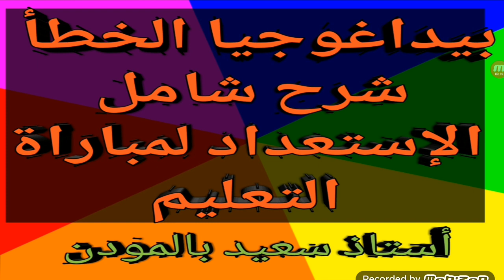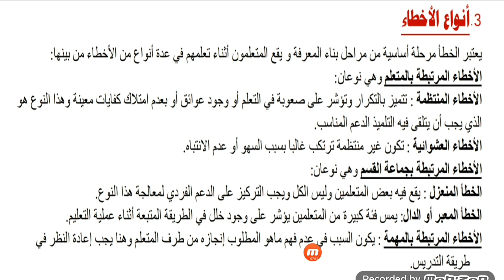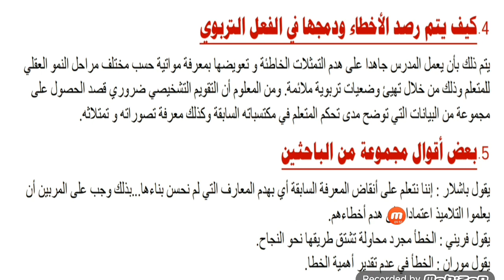بيداغوجيا الخطأ شرح شامل الإستعداد لمباراة التعليم لهذه السنة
شرح شامل وبسيط بيداغوجيا الخطأ - ملخص بيداغوجيا الخطأ - بيداغوجيا التعليم